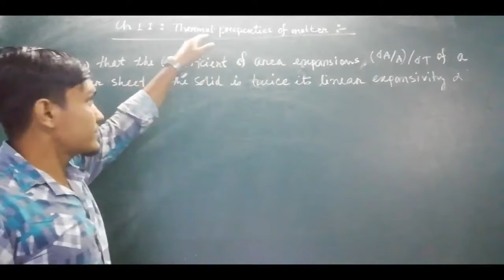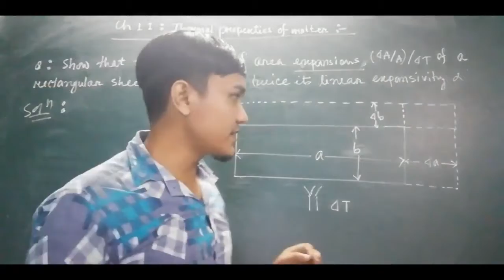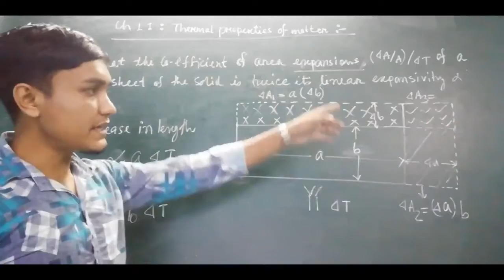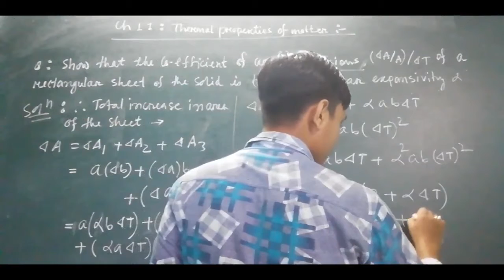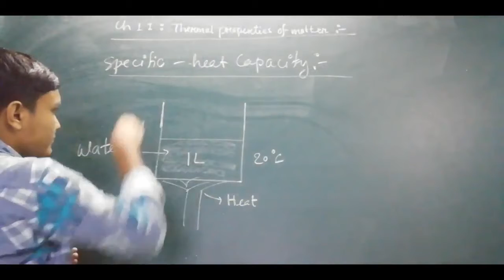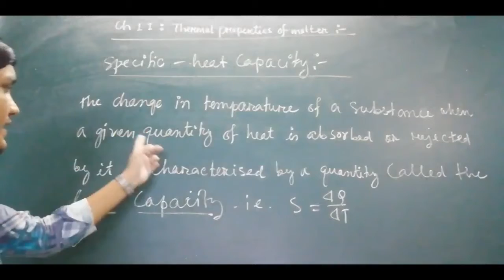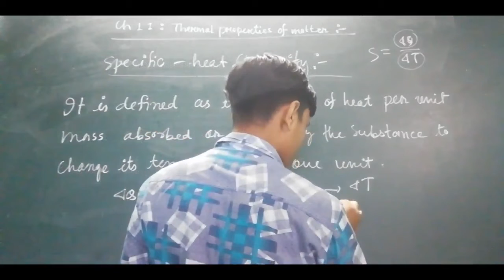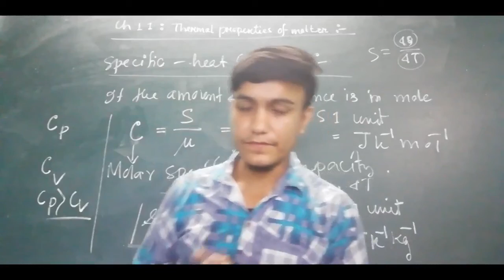Chapter 11: Thermal Properties of matter. (By Bhaskar Sir)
Class 11th Physics by Bhaskar Sir's